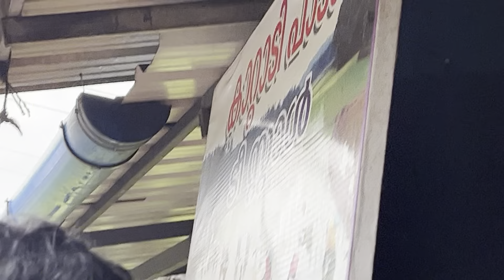Kerala village life in rainy season | Perinthalmanna food spot | Unfiltered Vlog 2023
Kerala village life in rainy season